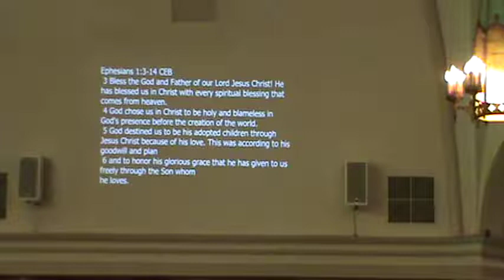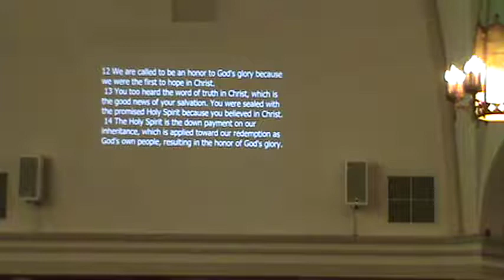Walnut Street Sermon 7-21-19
"God's Design For You" - Pastor Joe